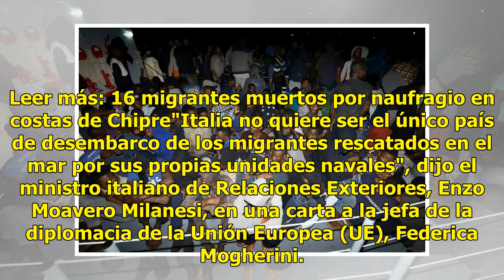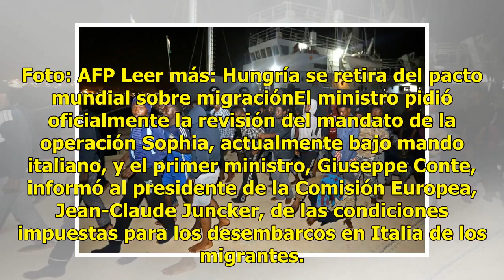Italia aceptará migrantes rescatados bajo sus condiciones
Italia decidió condicionar el desembarco de migrantes rescatados en el Mediterráneo por los navíos de la operación naval europea Sophia a que se comparta su acogida entre otros Estados miembros, indicaron este viernes a la AFP varios responsables europeos. Leer más: 16 migrantes muertos por naufragi...